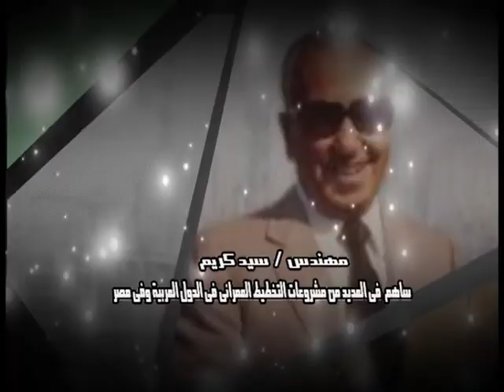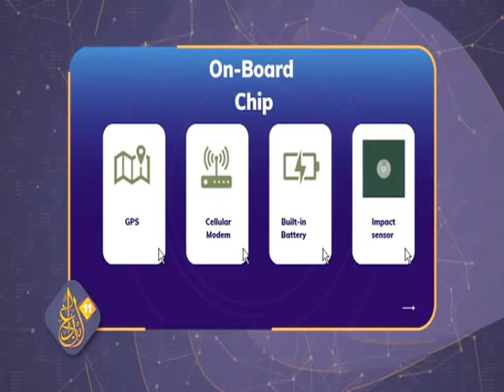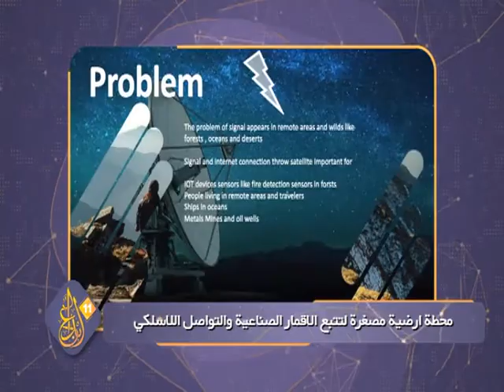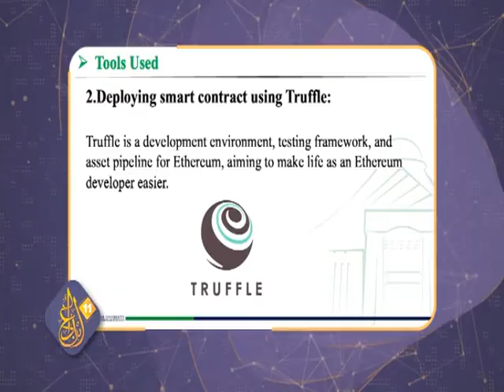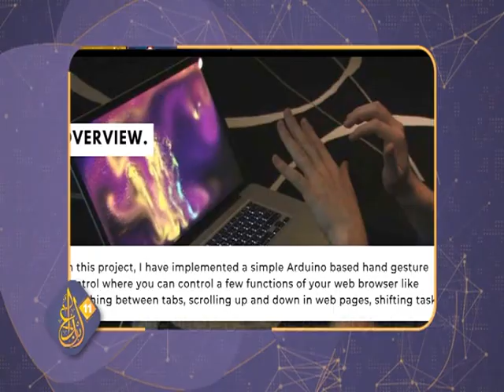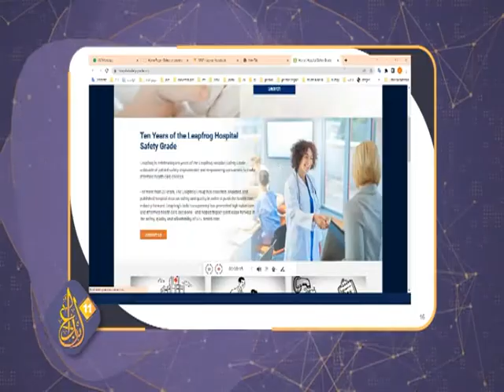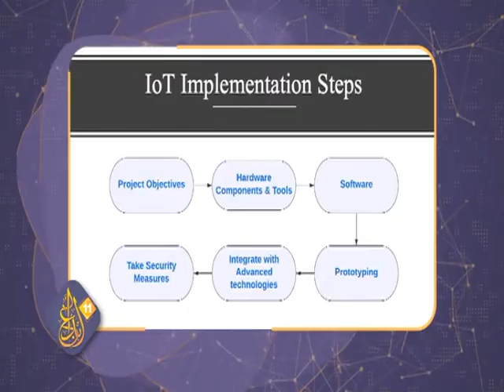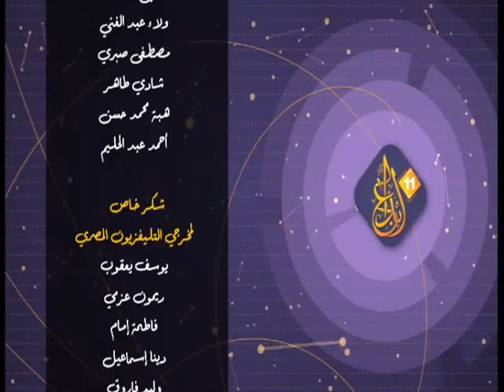الحلقة ( 72 ) مهرجان ابداع الموسم الحادي عشر 2023 - وزارة الشباب والرياضة